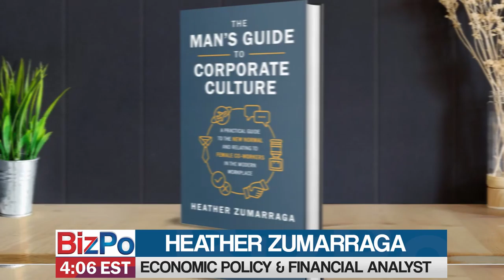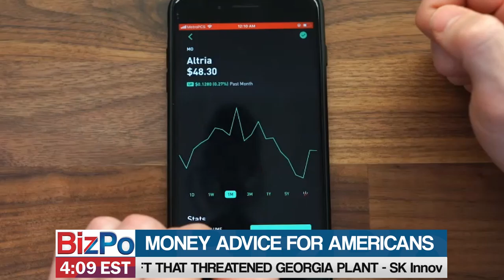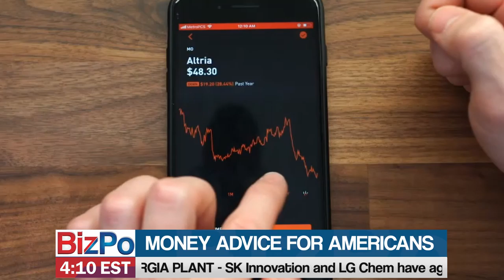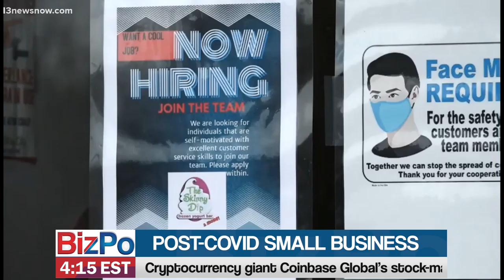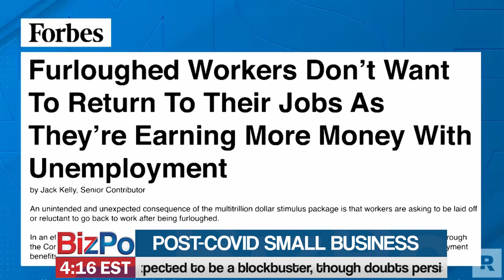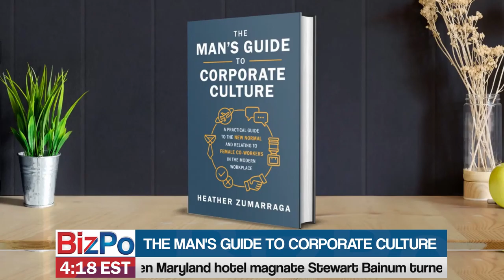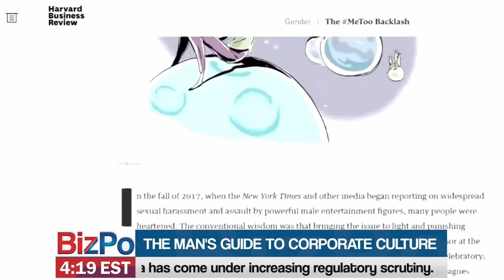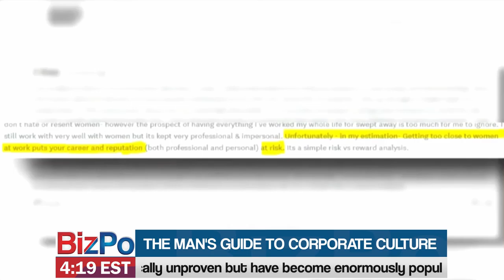The BizPo Show - feat. Heather Zumarraga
Heather Zumarraga, economic analyst and author of "The Man's Guide to Corporate Culture" joins the BizPo show to talk about the state of the economy, the disruptions in the global workforce, and how to protect your business in the changing cultural landscape.